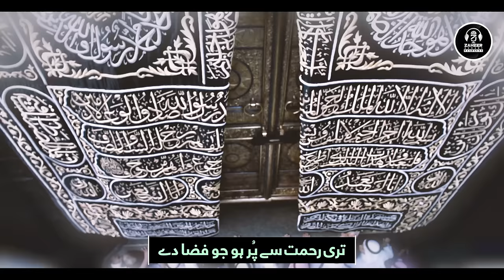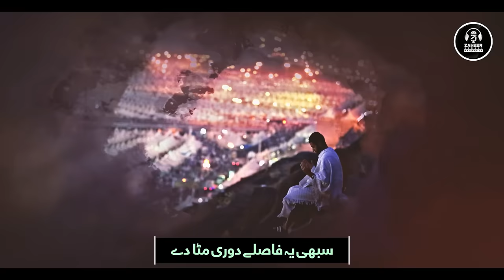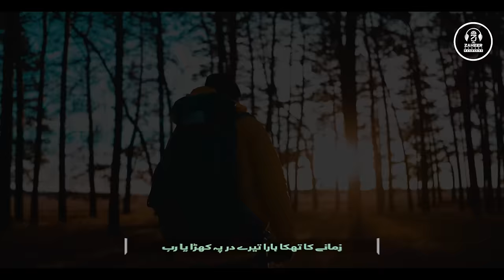Most Emotional Kalam 2023 | Main Jannat Ka Haqdar To Nahi - الٰہی لست للفردوس اھلا | Zaheer Usmani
Credits:

Title : Main Jannat Ka Haqdar To Nahi - الٰہی لست للفردوس اھلا
Vocalist : Zaheer Usmani
Lyrics : Zaheer Usmani
Audio : Islamic Pro
Mastering : TSD
Video : Peace Studio
Channel Released On : Zaheer Usmani Official

All video & audio rights published belong to 'Zaheer Usmani', Which are legally protected.

ramadan nasheed 2023
new Ramazan kalam
shan e Ramazan
ramzan best kalam
Marhaba ramzan
sad marhaba
ramzan tujhay sad marhaba
nasheed club
sukhan lagan main
hasab nasab main
Zaheer Usmani
Zaheer Usmani new naat
zaheer usmani official
main jannat ka Haqdar to nahi
mujhy maloom hai jannat
الہی لست للفردوس اھلا
nasheed club
arabic nasheed
urdu nasheed
Islamic song
most emotional kalam